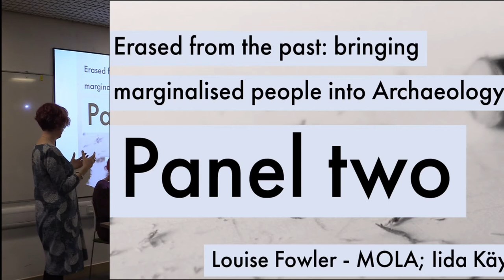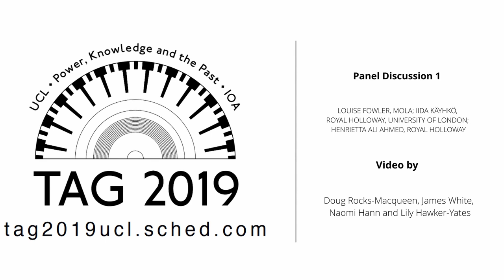Erased from the Past: Bringing marginalised people into Archaeology - Panel Discussion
LOUISE FOWLER, MOLA; IIDA KÄYHKÖ, ROYAL HOLLOWAY, UNIVERSITY OF LONDON; HENRIETTA ALI AHMED, ROYAL HOLLOWAY